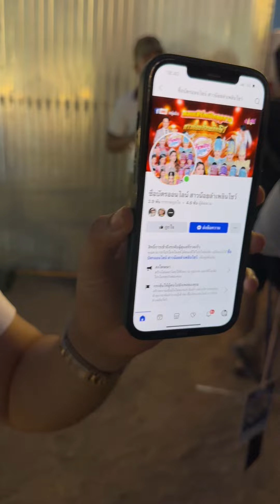บอสโจกับเฮียหน่อยทนไม่ไหวจนได้ออกมารับเองที่หน้าประตูทางเข้า